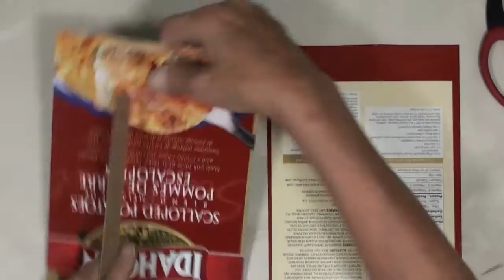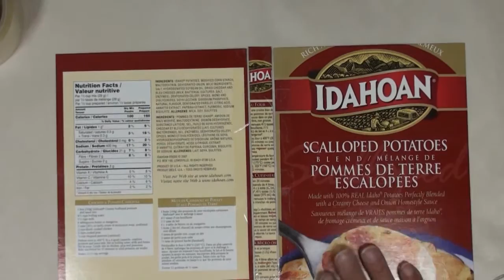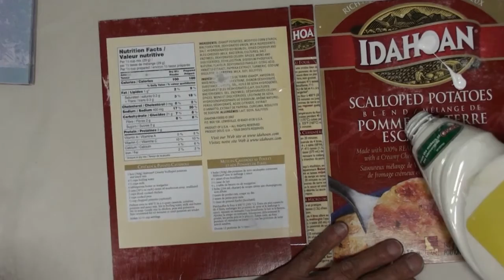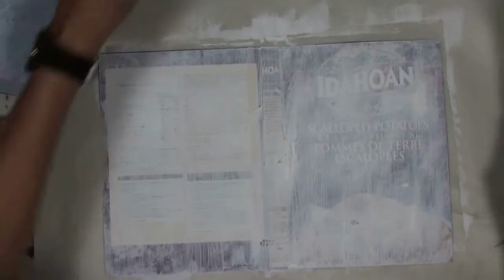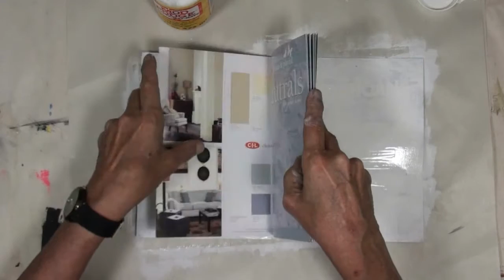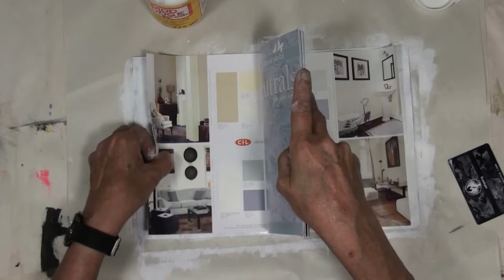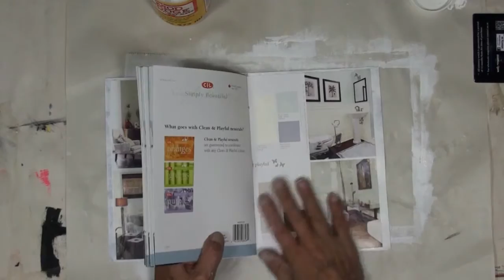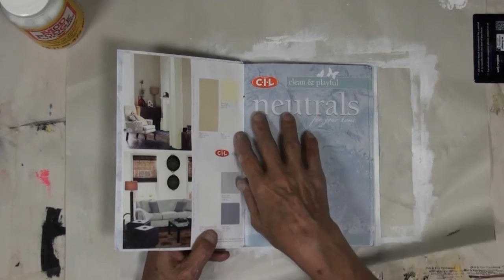DIY Mixed Media Journal with Paint Swatch Books - Part 3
PLEASE WATCH THE WHOLE VIDEO THROUGH BEFORE PROCEEDING!  I HAVE ANNOTATIONS FOR YOU TO READ!!

This is going to be lots of fun! We are going to make a journal that does not cost money!! For all my new subscribers that are new to mixed media, this will be fun!
So stick with me and we will get to making some art too!
For making the journal, you will need::
Something to poke a hole like an (AWL)
A bone folder or scissors
A cereal box for the binding
Glue: Mod Podge (not a glue stick)
For Binding: Ribbon, thin twine, cotton twine or quilters thread

You will also need the the Paint Swatch Booklets or Cereal Boxes (cut to a size you like)